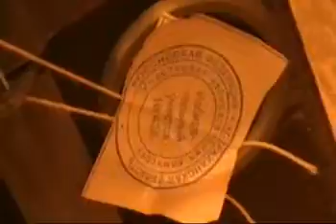Криминальный мятеж. Часть 2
Выборы 11 октября 2009 года в Астрахани. Бандитский захват власти